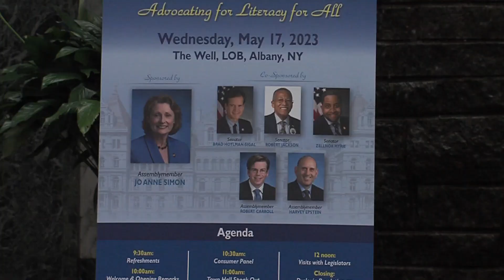Dyslexia Awareness Day 2023: Legislators and Education Commissioner Speeches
Assemblymember Jo Anne Simon introduces the 8th Annual Dyslexia Awareness Day: Literacy for All. She introduces State Education Commissioner Betty Rosa, followed by State Senator Robert Jackson, Assemblymembers Harvey Epstein, Robert Carroll, Jake Blumencranz, Michael Benedetto, and State Senator Brad Hoylman-Sigal.